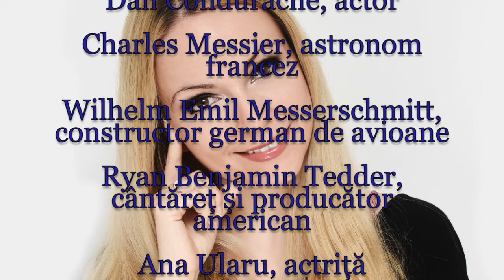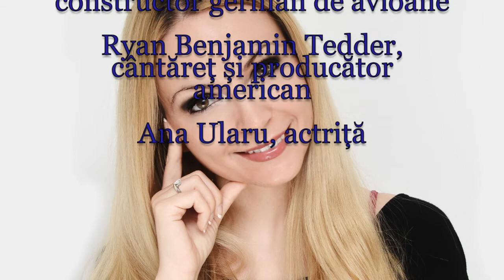Horoscop de azi 26 Iunie Lunaala Moirae